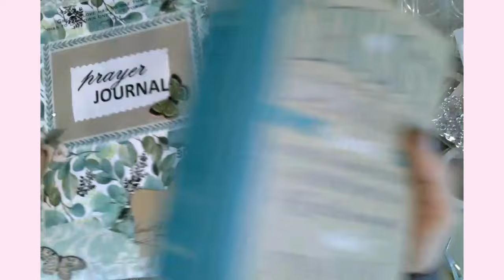Get Organized with your Cricut! DIY Custom Organization Labels & Decals.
Welcome to my latest DIY tutorial! In this video, we are getting organized with custom labels and decals created using the Cricut Maker 3. Grab a large cup of coffee (or your favorite beverage) and lets craft together!

00:00 Intro
00:34 Supplies
04:13 Personalized Highlighters
07:59 Canvas Bag
08:44 Bits & Bobs
12:32 Craft Tins
18:02 Tool Holder
25:07 Medicine Box
28:04 Canister
30:35 Office Tins
39:24 Wood Tray
43:50 Recap

Please remember to spread love and kindness like confetti, especially in the comments. After all, the crafting community is a collaborative one!

Affiliate links are provided below so you can easily shop the craft supplies used within this tutorial and will provide me a small commission off your purchase, at no cost to you! This helps me continue to create new and inspiring content.

🎉 Craft Project Materials Used 🎉
⭐ Permanent or Removable vinyl in a variety of colors.
⭐ Items that need labels/decals

🌸 Cricut Maker 3
🌸 Cricut Joy
🌸 Cricut Easy Press 2
🌸Cricut Mug Press
🌸 Cricut Easy Press Mini
🌸 Cricut Easy Press Mat
🌸 Spellbinders Platinum 6
🌸 TruArt (Stage 2) Pen Professional Wood Burning Detailer
🌸 HP Envy 7640 Inkjet All-In-One Printer (Similar: HP Envy Inspire 7958

✏️ Mini MISTI (New to my craft table!)
✏️ Cricut Standard Grip Cutting Mat
✏️ Cricut Brayer
✏️ Cricut Basic 5-pc Tool set
✏️ Retractable Measuring tape
✏️ Sewing Measuring Tape
✏️ Cricut Large Scraper
✏️ Scraper / Squeegee tool
✏️ Reusable Lint Roller
✏️ Small Travel Spray Bottle (for Rubbing Alcohol)
✏️ Cordless Mini Glue Gun (similar
✏️ Mini Glue Sticks
✏️ Guillotine Paper Cutter 12 x 12